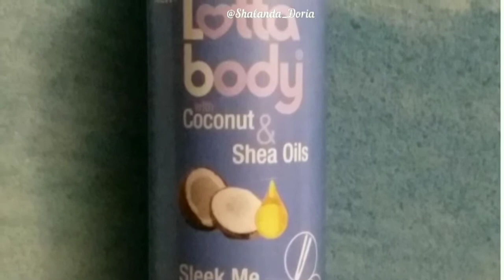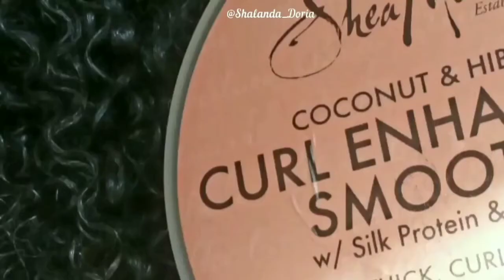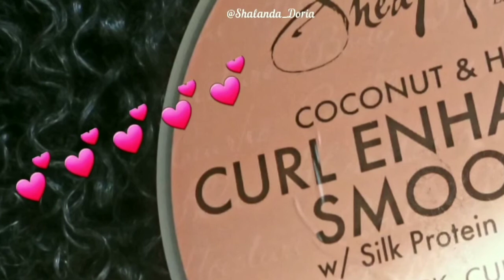A Curls Story | Fine/Thin 3C/4A Curls!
Hello Beautiful people with curls, welcome back to my channel, just wanted to share a piece of my curly story, l love being naturally curly, my hair has never been so healthy, enjoy & thanks for watching!!!😄💞😉

Last perm: Summer 2014
Hair type: 3C/4A
Porosity: Low
Density:  Low

xoxo,

Shalanda Doria